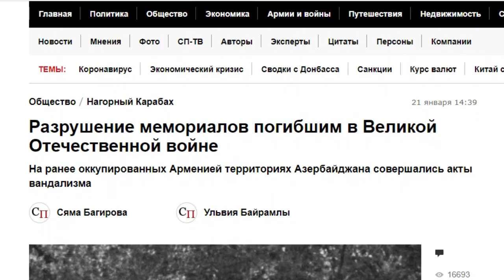Армения уничтожила в Карабахе память о героях Великой Отечественной войны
Подобные разрушения оскорбительны не только для Азербайджанского народа, но и для всех тех, кто боролся с нацизмом в годы Великой Отечественной войны. Армения уничтожила в Карабахе память о героях Великой Отечественной войны. Сотворила это страна, прославляющая нацистских пособников, таких, как Гарегин Нжде и Драстамат Канаян.